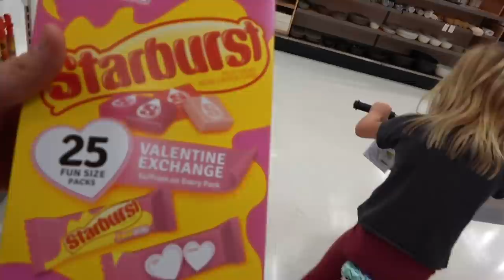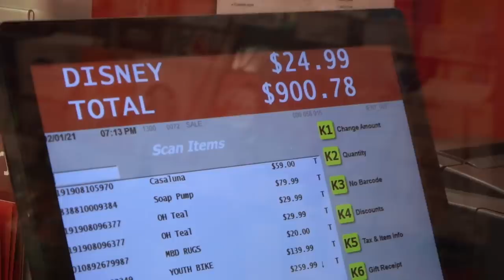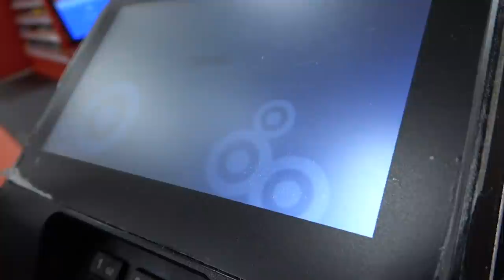NO BUDGET AT YOUR FAVORITE STORE!!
Jayla, Aydah and Rory get to go shopping at their favorite store. They have no budget to shop and buy everything they want!! Basically whatever they touch Jesse and Terra will have to buy it!

FOLLOW US
    Terra  @smellybellymom
    Jesse @smellybellydad
    Jayla  @jayjay_ofishal
    Aydah@adydah_ofishal
    Rory's @rorykate_ofishal
                   aydah_ofishal123
                   tmoney278
                    jessevee278

FUN FACTS